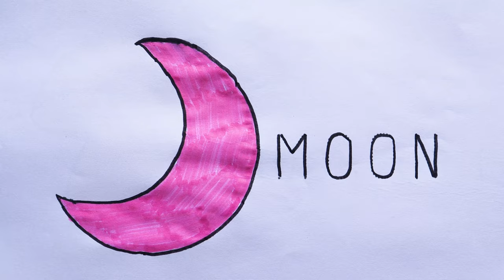Coloring mushroom , moon, monkey ,mango | Words Start With m | how to draw line tracing m for monkey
abcd abcdsong kidsvideo nurseryrhymes mango moon monkey kiddos world tv -preschool learning video is home to various popular nursery rhymes & kids songs featuring a for apple , b for ball , abcd song , 1234 song ,drawing, animal name with sound etc

Parents will also enjoy our learning videos created for kids with preschool songs. Preschoolers babies can learn letters, numbers, animal sounds , colors , shapes, drawing & more! kidsvideo preschoolsong nurseryrhythm kidssong mushroom moon monkey mango abcdsong abcd abcdefghijklmnopqrstuvwxyz #